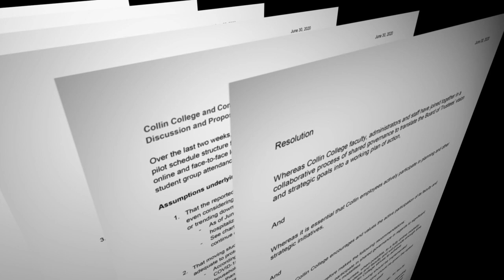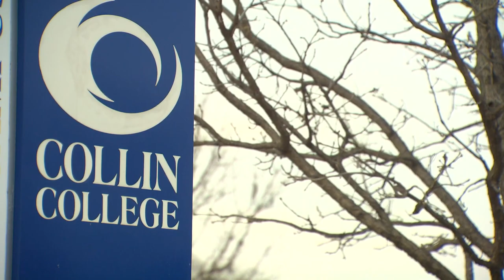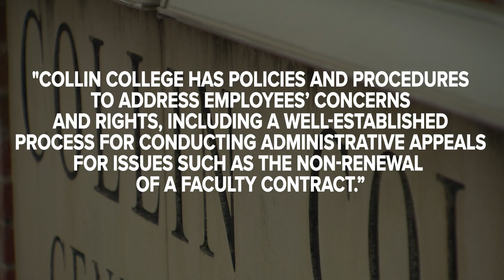Collin College educators hold rally in support of staff after sharing safety concerns over reopenin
Suzanne Jones and Audra Heaslip were told in late January they won't teach after the term ends in May.  Heaslip was the lead voice on challenging the reopening plan.